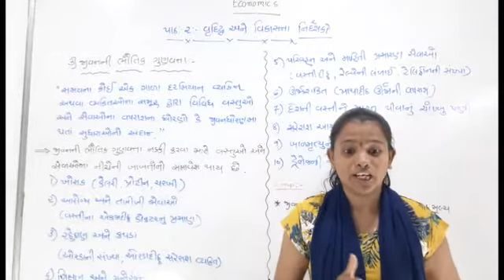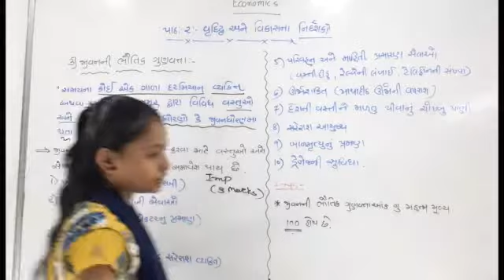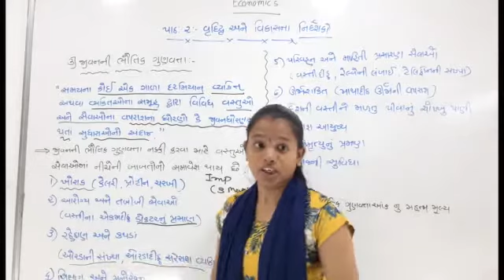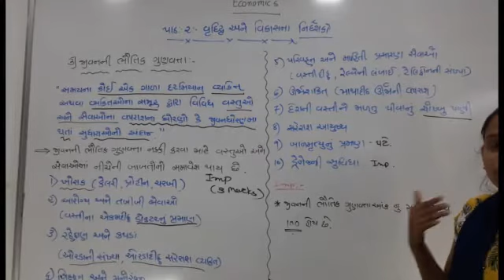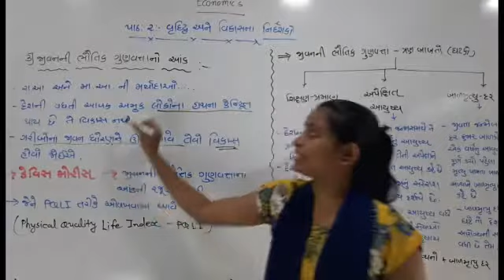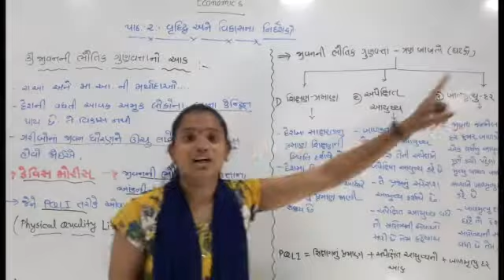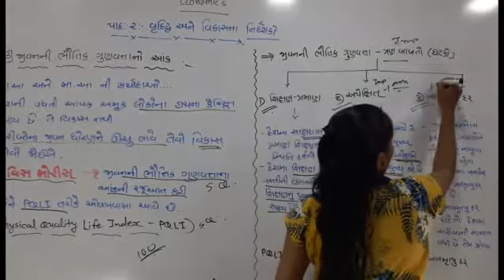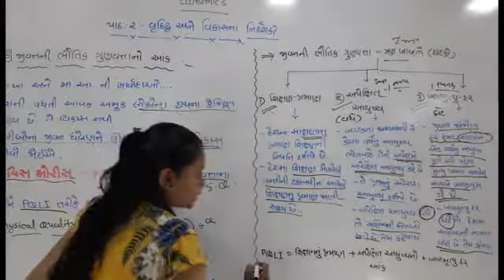Std.12 વિષય:અર્થશાત્ર પાઠ:2 પાર્ટ-7